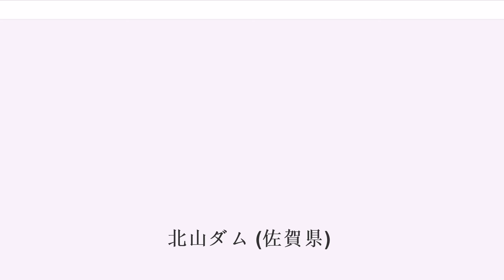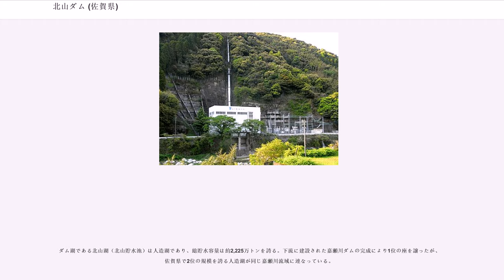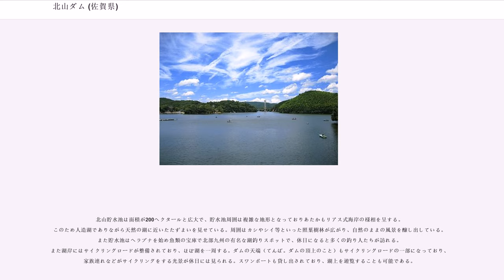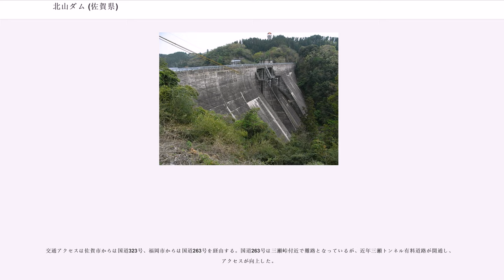北山ダム (佐賀県)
北山ダム（ほくざんダム）は、佐賀県佐賀市、一級河川・嘉瀬川本川最上流部に建設されたダムである。

農林省九州農政局が建設した農林水産省直轄ダムで、現在は農林水産省の委託を受け佐賀土地改良区連合が管理を行う高さ59.3メートルの重力式コンクリートダム。佐賀県内では初めて建設されたコンクリートダムで、佐賀平野へのかんがいと水力発電を目的にした治水（洪水調節）目的を持たない多目的ダムである。2011年（平成23年）に直下流の嘉瀬川ダムが完成するまでは、佐賀県最大規模のダムであった。ダムによって形成された人造湖は北山湖（きたやまこ）または北山貯水池（ほくざんちょすいち）と呼ばれ、佐賀県民のみならず福岡県民などの保養地になっている。

お笑い芸人はなわの2003年のヒット曲「佐賀県」で、佐賀のドライブデートスポットの「ダム」として歌詞のオチに登場するのは、この北山ダムのことである。

江戸時代、佐賀藩鍋島氏35万石の収入の基盤であった佐賀平野（白石平野）は、九州北部の穀倉地帯として古くは成富茂安による河川改修を始め、かんがいや堤防建設による治水・利水が行われていた。これにより佐賀平野における耕地面積はさらに拡大していったが、嘉瀬川は天井川でもあったため旱魃の際には容易に流水がほとんど途絶する状況であり、根本的な農業用水確保は流域の悲願であった。

昭和に入り、物部長穂により発案され内務省が実用化させた『河水統制事業』は、九州では小丸川で着手されたが嘉瀬川においても1934年（昭和9年）頃より構想に上っていた。だがこの間太平洋戦争などがあり事業の実施には至らず、戦後になって本格的な事業検討がなされた。折から極度の食糧不足に悩む農林省は1947年（昭和22年）より『国営農業水利事業』を大井川・九頭竜川・野洲川・加古川の4水系で実施し始めたが、佐賀平野の稲作促進を図るため、農林省九州農政局は嘉瀬川本川上流部の佐賀郡富士町井田地点に農業用ダムを建設し、新規の農地開拓促進を目指した。

こうして1950年（昭和25年）、農林省によって国営嘉瀬川農業水利事業が計画され、その根幹施設として建設が行われたのが北山ダムである。

ダムの目的はかんがい用水の確保と、水力発電である。

かんがいについては、下流の佐賀市大和地区惣座に川上頭首工を建設し、そこから左右両岸に総延長約90.8キロメートルの農業用水路を建設。流域の農地11,159ヘクタールに農業用水を供給する。この『国営嘉瀬川農業水利事業』は1973年（昭和48年）に完成し、後を継いだ佐賀県営の農業水利事業によってさらに施設が補強された。この県営事業も1985年（昭和60年）に完成している。現在は佐賀土地改良区によってダム・頭首工・用水路は管理されており、佐賀平野の重要な水がめとして利用されている。なお、当初は佐賀県営水道・佐賀市営水道による上水道事業も参加予定であったが、取りやめている。ところが1959年（昭和34年）頃より両水道事業の水源を嘉瀬川に求めることとなり、農業用水を取水する嘉瀬川土地改良区連合と佐賀市の間で厳しい水利権交渉が行われたと言われている。

食糧不足に並び電力不足も深刻な状況であった当時の日本は、水力発電の開発が全国各地で盛んに行われていた。ダム計画が発表された同年に日本発送電が分割・民営化され、九州電力が誕生した。九州電力は国策でもある電源開発事業に乗り出し、嘉瀬川の電源開発を計画し北山ダム事業に電気事業者として参加した。ダム直下流に小関発電所（認可出力：5,600キロワット）を建設し、さらに北山ダムの貯水を送水して鮎の瀬発電所（認可出力：17,600キロワット）・南山発電所（認可出力：4,300キロワット）でも発電を行い、最終的に大和地区にある川上川第五発電所（認可出力：2,400キロワット）の貯水池に放流して嘉瀬川に水を戻す。この貯水池（川上川第五ダム湖）は、嘉瀬川に放流した水量を調整して下流の急激な増水を防止する役割を担う逆調整池である。小関・鮎の瀬・南山三発電所合計の認可出力は27,500キロワットとなり、電力不足にあえぐ当時の地域への大きな助けとなった。

この小関発電所建設中の1956年7月1日、発電用導水路トンネルの発破作業中に発破に使用するダイナマイトが誤って爆発を起こし、2人が死亡し4人が重傷を負う労働災害が起こった。これはトンネル工事中に湧き出た水によって...